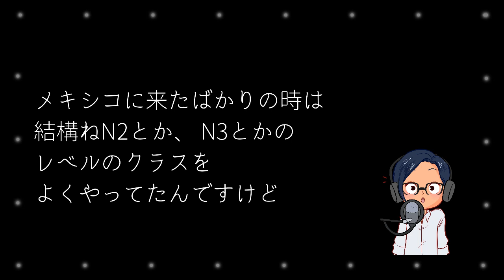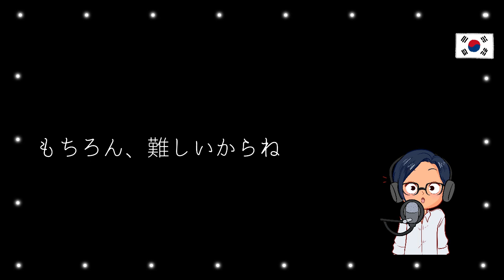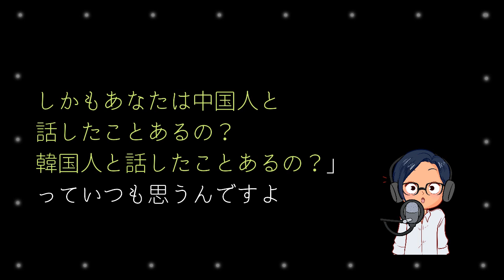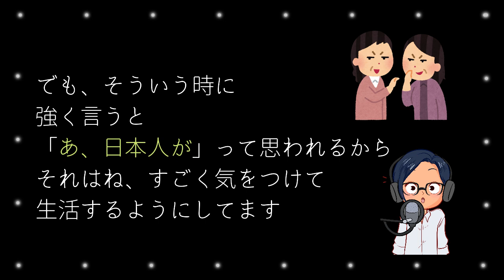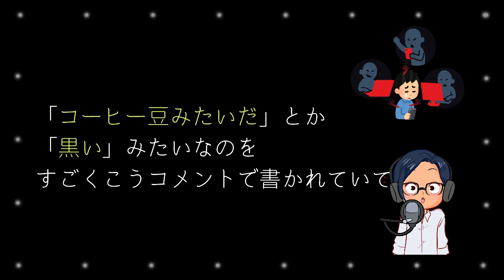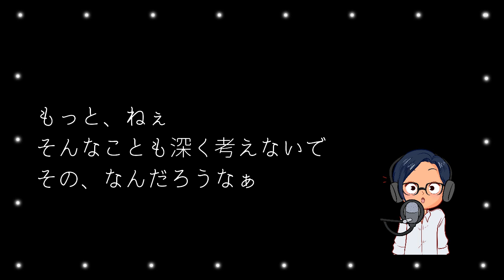YUYUの日本語Podcast:🙅‍♂️🤔ステレオタイプ👨‍💼👨‍🏫(Japanese Podcast with subtitles)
クラスのインフォメーション